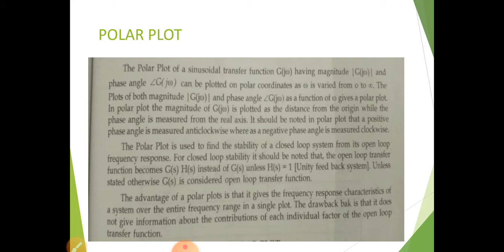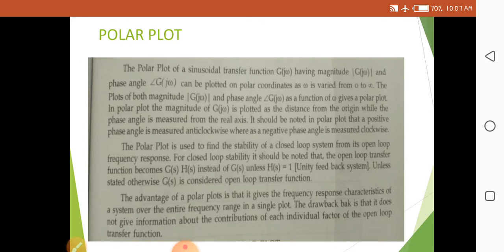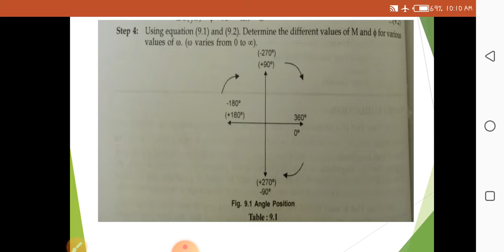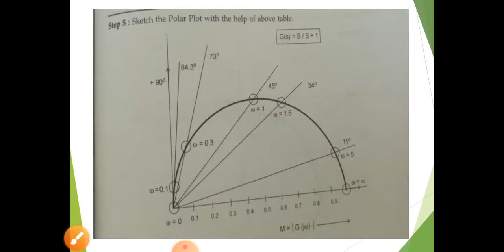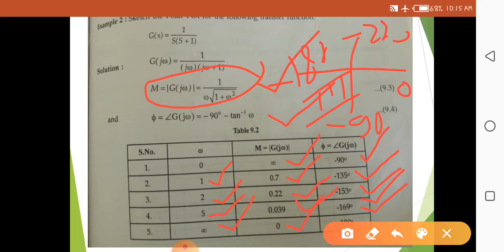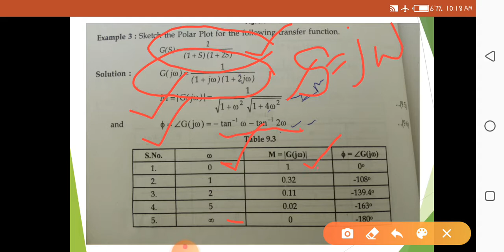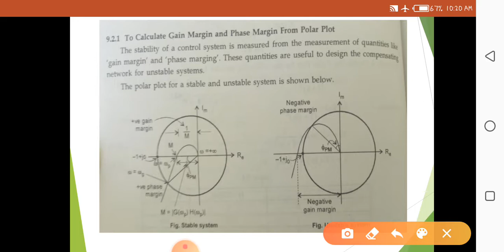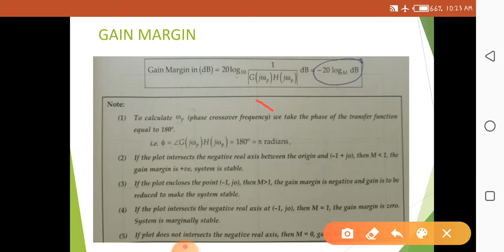VL-11_Polar Plot_Control System